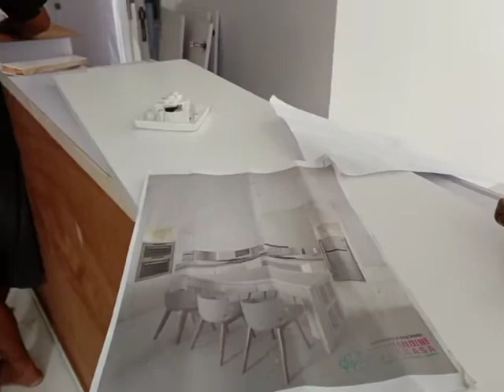bikin rumah Gratis jasa desain dan interior